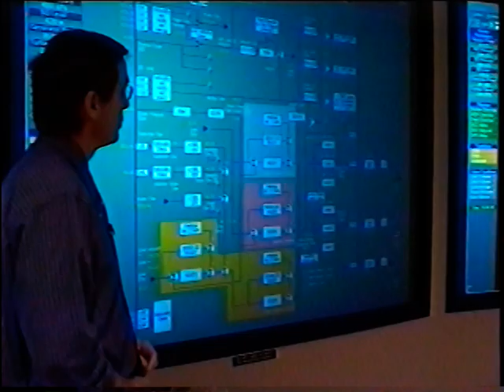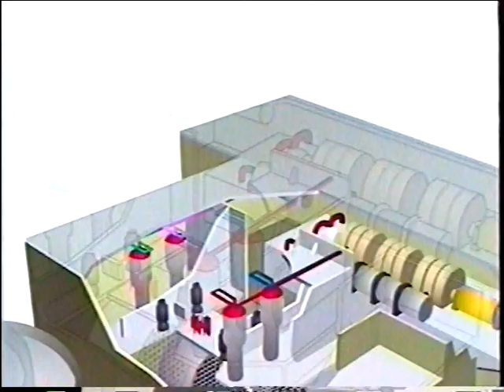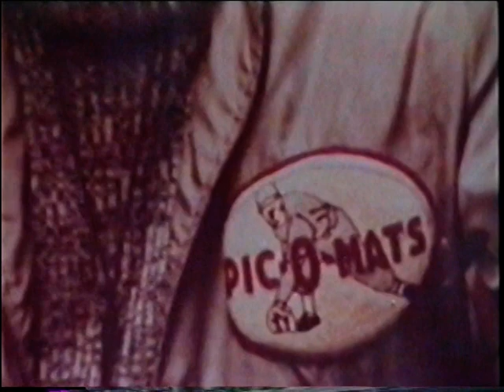Durham Living With Isabelle Perrin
VHS Episode 24